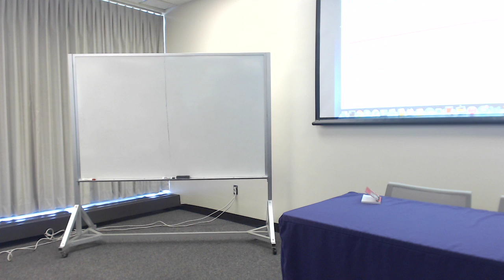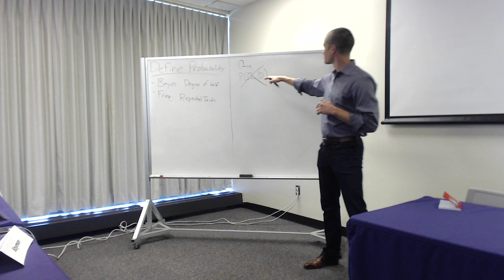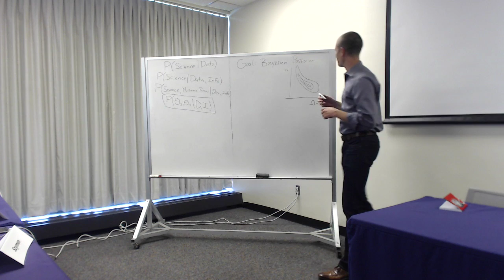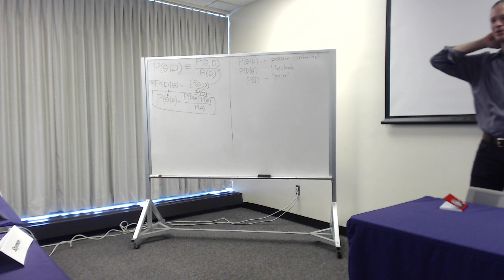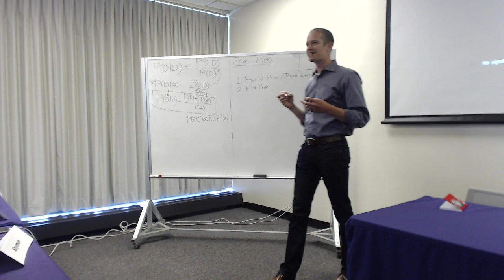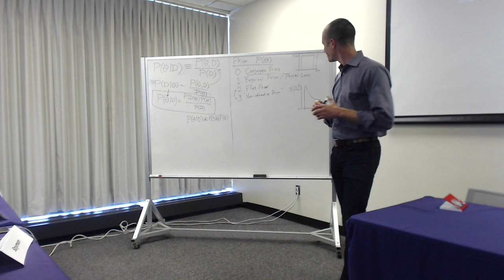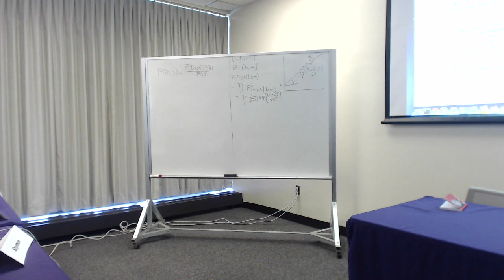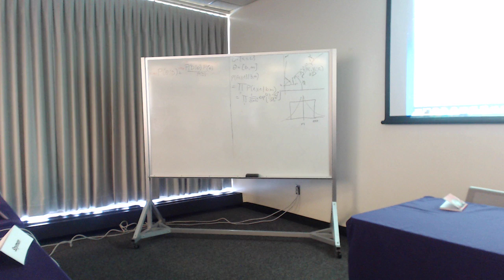Session 1: Introduction to advanced inference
J. VanderPlas